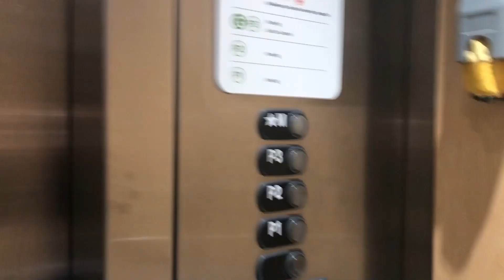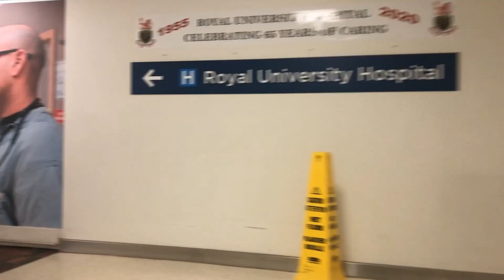Getting an MRI/Going Into A Fibromyalgia Flare?! | February 10-11 2020 | Chronically Emily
Hey guys! So in this vlog I go for my first ever MRI, I was so nervous but thankfully all went well. Unfortunately I do believe I am going into a fibromyalgia flare up, which is not so great but that is life living with fibromyalgia. Until next time, I hope you are well.
xo Emily